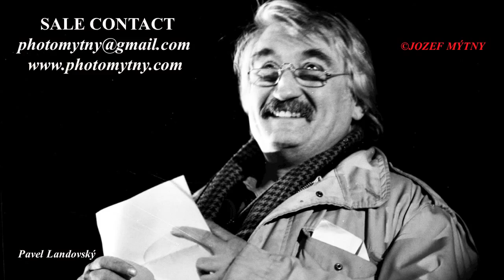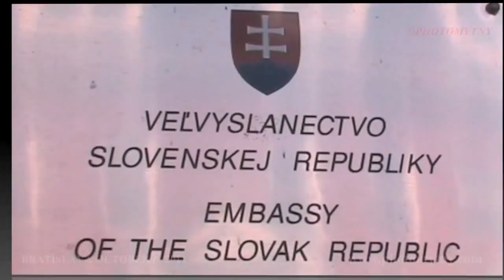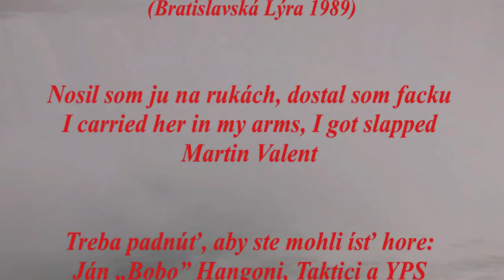1989 NEŽNÁ REVOLÚCIA-VELVET REVOLUTION JOZEF MÝTNY (BOOK FOR SALE-KNIHA NA PREDAJ)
Julius Behul, Canadian Slovak:
 Communism fell, but many haven't yet recovered from the sickness of communism. That's exactly what this book is. Just as it is mentioned in the beginning, if Mytny didn't do anything else, but wrote a living book. These are the kind of steps that, for us and all of those at home, and it is still our home, we will have to keep showing. This book is that which we couldn't live, but if we look at it, then we have to suspiciously turn away so that our close ones don't see the tears in our eyes.

Július Behul, Kanadský Slovák:
 Komunismus padol, ale z choroby komunizmu sa ešte mnohí nevyliečili a to je presne táto kniha. Ako som v úvode, žialbohu nepripravenom pripomenul, že keby Mýtny nič inšie neurobil, ale urobil živú knihu, To sú také tie šlapaje, myslím že nás, ale aj Vás tam doma, čo je pre nás stále doma bude povinosťou tieto šlapaje im ukazovať. Táto kniha je to, čo sme nemohli prežiť a keď si ju pozrieme tak potom sa tak nenápadne otočíme, aby tí čo sú v blízkosti nás nevideli, že máme zaslzené oči.

V roku 2­­011 vyšla dvojjazyčná (slovenčina, angličtina) historická fotografická kniha na 128 stranách
formát A4 (170g papier). 1989-NEŽNÁ REVOLÚCIA - VELVET REVOLUTIONJOZEF-MÝTNY
Obsahuje viac ako 380 historických fotografií (napr.: Havária lietadla na Zlatých Pieskoch 1976, atď), z Nežnej Revolúcie viac ako 250 ks. Smrť v priamom prenose Nicolae and Elena Ceauşescu, atď.
A bilingual (Slovak and English) historical photo-book, 128 A4 pages (170g paper) was published in 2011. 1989-NEŽNÁ REVOLÚCIA - VELVET REVOLUTION-JOZEF MÝTNY. Brings more than 380 historical photos such as the 1976 Airplane Accident at Zlaté piesky, and many more. The Velvet Revolution in more than 250 photos such as Death Broadcast Live, Nicolae and Elena Ceauşescu, and many more.

Obsah-Content
Od ľudskej tváre po nežný zamat. From Human Face to Velvet. Muž, ktorý zostával v úzadí. The Man Who Stayed in the Background JUDr. Ján Čarnogurský. V jednote je sila. Námestie SNP. In Unity There is Strength, SNP Square November 1989. Smrť v priamom prenose. Execution Broadcast Live Nicolae and Elena Ceauşescu. Pokrokový konzervatívec: Ján Pavol II. The Progressive Conservative, John Paul II. (pages16, photos) Koncert, ktorý najsilnejšie rezonoval v tichu. The Concert That Resonated Strongest in Silence Joan Baez (Bratislavská Lýra 1989). Nosil som ju na rukách, dostal som facku. I carried her in my arms, I got slapped Martin Valent. Treba padnúť, aby ste mohli ísť hore: Ján „Bobo" Hangoni, Taktici a YPS. To Go Up, First One Has to Be Down, Ján "Bobo" Hangoni, Taktici and YPS (pages14, photos). Vrak lietadla uprostred jazera. Airplane wreck in the middle of the lake. Kórejské pokušenia Korean Temptation